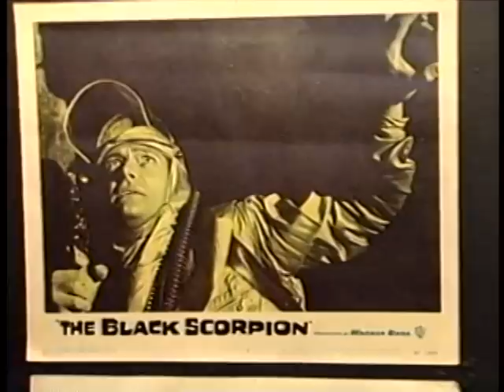PATIO THEATER on Wild Chicago 1994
A tribute to Alexander Kouvalis, "The Wizard of Austin Boulevard," who saved one of the last Chicago movie palaces from being torn down and being replaced by a McDonalds. Kouvalis passed away on October 2. His son, Demitri is running the theater now.  Wild Chicago visited the theater in fall of 1993.

6008 W. Irving Park Road